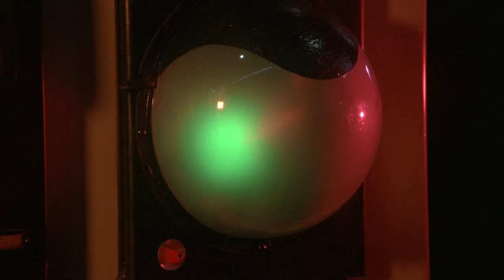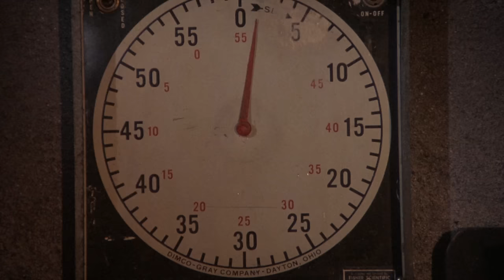Hot chicks battle a diseased ballsack | So Bad It's Good #243 - Robot Holocaust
Tim Kincaid movies are never a bad time. Robot Holocaust brings us all the bewbs, bad fights, and terrible acting that we're used to in a Kincaid movie. This one is a blast.

Behind the Scenes Camera
Audio Recorder